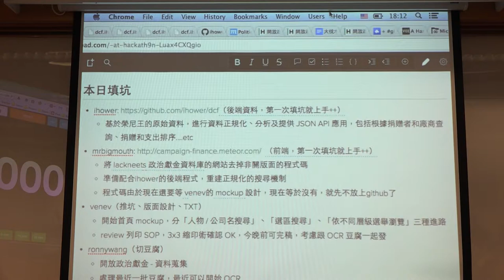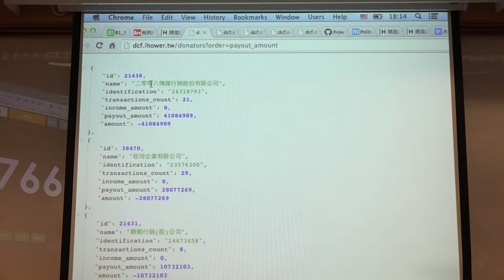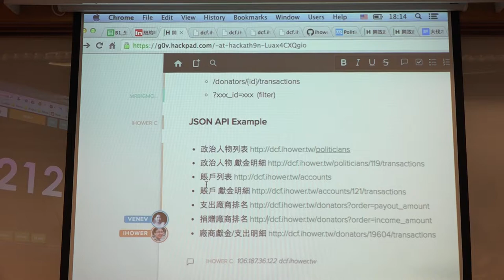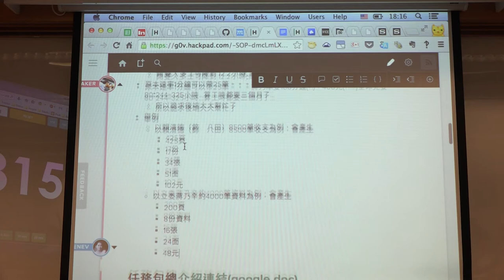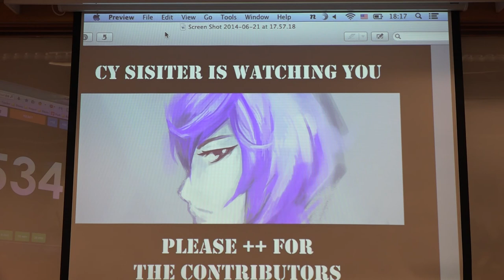g0v tw hackath9n 成果報告 開放政治獻金 台灣零時政府第玖次還我土地黑客松